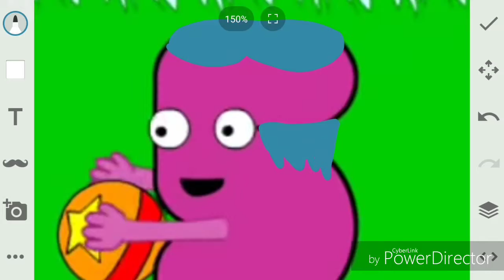[YTP] X goes to hell